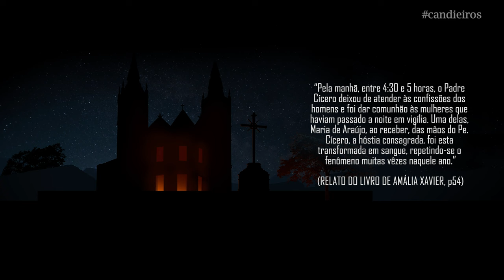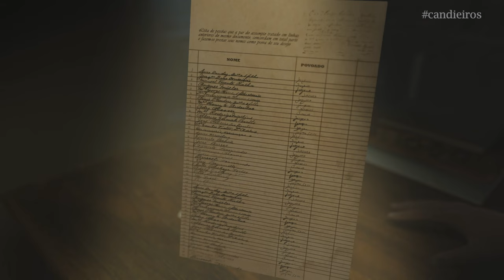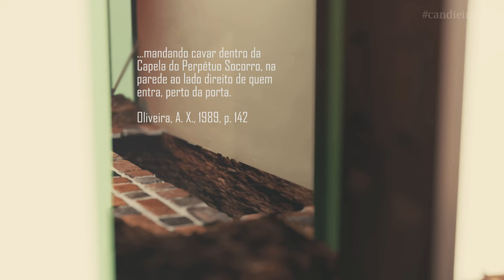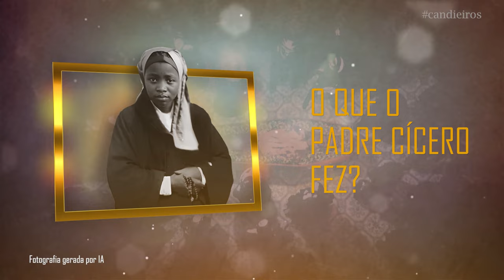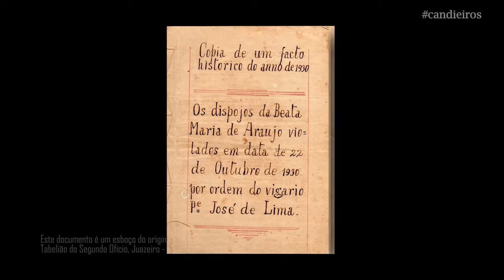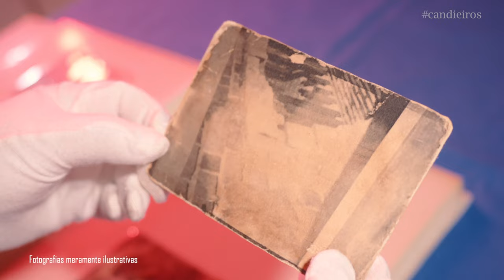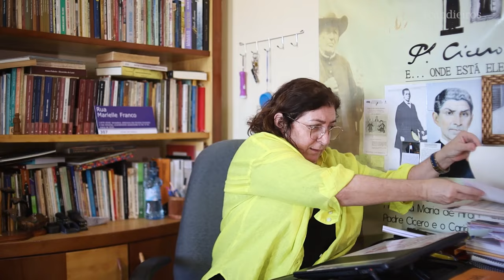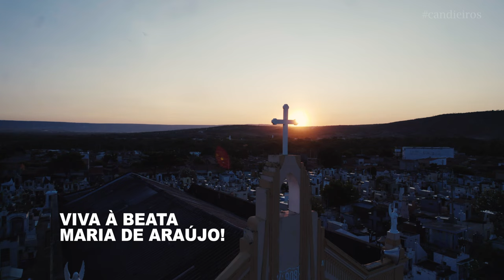ONDE ESTÃO OS RESTOS MORTAIS DA BEATA MARIA DE ARAÚJO?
"Em 22 de Outubro de 1930 foi o seu túmulo aberto clandestinamente por ordem do Revmo. Vigário desta cidade Monsenhor José Alves, de Lima”.

Passados 93 deste crime, até hoje estamos esperando a resposta da Igreja. Porque violou? Onde está o corpo da Beata Maria de Araújo?

PESSOAS ENTREVISTADAS:
Renato Casimiro (Engenheiro Químico)
José André de Andrade (Historiador)
Carlos Gomide (Brincante)
Maria de Fátima Morais Pinho (Doutora em História)
Roberto Júnior (Historiador)
Valéria Gercina das Neves Carvalho (Educadora)

Trilha sonora: Hatus Quemuel
Narração: Antônio Neto
Apresentação: Álisson Flor e Kaevora
Imagens: Álisson Flor, Kaevora, Matheus Pereira e Jonas Bezerra
Animação: Álisson Flor e Jonas Bezerra

REFERÊNCIAS:
Sites:

Livros:
ARAÚJO, Raimundo. Maria de Araújo: antologia. – Fortaleza: Gráfica Editora Flex, 2014.
OLINDA, Ercília Maria Braga de. maria de Araújo: uma santa saindo da penumbra. Bureau de Serviços Gráficos. 2021.
DELLA CAVA, Ralph. Milagre em Juazeiro. São Paulo: Paz e Terra, 1976.
NOBRE, Edianne. O Teatro de Deus - As Beatas do Padre Cícero e o Espaço Sagrado de Juazeiro / Edianne Nobre - 1. ed. - Fortaleza: Editora IMEPH, 2011.
CASIMIRO, Renato. O crime do Socorro. Edições ICVC, Gráfica Royal.
MACHADO, Paulo de Tarso Gondim. Cartório como Fonte de Pesquisa. Certidão Histórica da Comarca de Juazeiro do Norte - CE 1994
OLIVEIRA, Amália Xavier de. O Padre Cícero que conheci: verdadeira história de Juazeiro do Norte. 4. ed. Recife: FUNDAJ, Editora Massangana, 1989.

00:00 - 01:30 INTRODUÇÃO
01:30 - 03:00 CONTEXTO
03:00 - 04:38 QUEM FOI A BEATA?
04:39 - 10:08 REPERCUSSÃO DO MILAGRE
10:09 - 12:01 O SEPULTAMENTO
12:02 - 13:26 O JAZIGO
13:27 - 15:25 O QUE O PADRE CÍCERO FEZ?
15:26 - 17:53 O CRIME
17:54 - 20:21 EXISTE UM CULPADO?
20:22 - 21:29 POSSÍVEIS MOTIVAÇÕES
21:30 - 24:19 O QUE SE ENCONTROU NO TÚMULO
24:19 - 25:08 PARADEIRO DAS FOTOGRAFIAS
25:09 - 33:32 O TÚMULO COMO TEMPLO